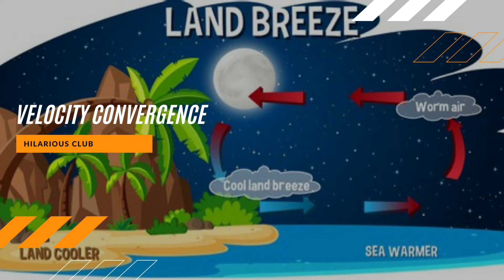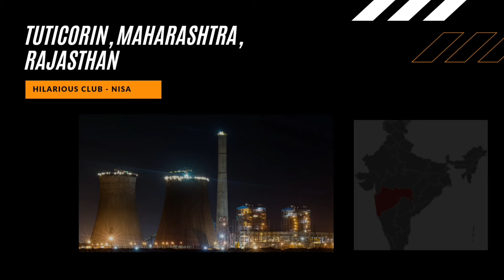சென்னையில் பெய்த பேய் மழை | Cloud Burst | Velocity convergence | Hilarious Club | Chennai |Subtitles